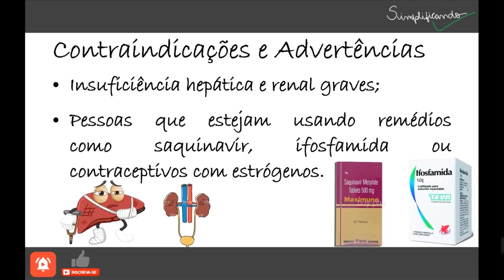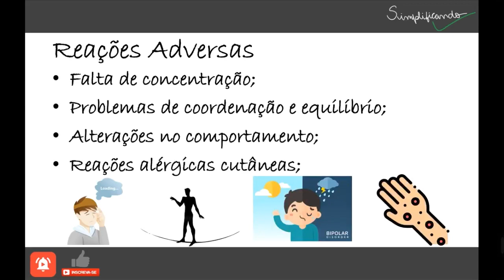GARDENAL: Indicações, contraindicações e riscos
O Gardenal tem na sua composição fenobarbital, que é uma substância ativa com propriedades anticonvulsivantes. Este medicamento age no sistema nervoso central, prevenindo o aparecimento de convulsões em indivíduos com epilepsia ou crises convulsivas de outras origens.

"GARDENAL É UM MEDICAMENTO, SEU USO PODE TRAZER RISCOS, LEIA A BULA, EM CASO DE DÚVIDAS, PROCURE UM MÉDICO OU FARMACÊUTICO".